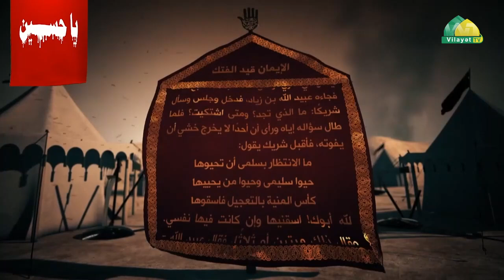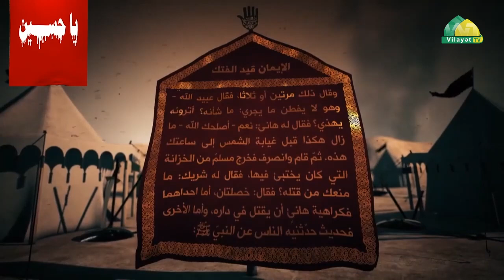Kərbəla gündəliyi 27. Səsləndirdi: Ramiz Muhəmməd.